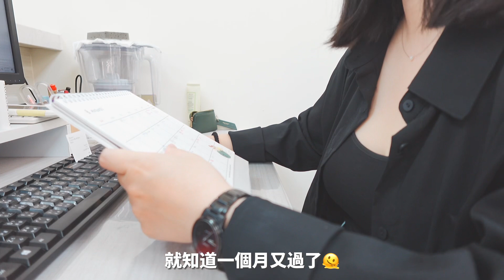飲控仔EP4｜毛豆炒蝦仁好讚🍤飲控也可以吃的很豐盛又營養😋備餐策略在說明欄｜嘿冷Helen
第四週✨
這週的午餐策略是
十穀米100g
青菜250g（2.5份）
松阪豬高脂所以一餐不要超過60g
還有低脂的毛豆炒蝦仁

晚餐的部份就看當天的活動量及飢餓程度
基本上是無澱粉
（因為懶得煮飯🤣運動量大還是要吃喔！）
以蛋白質為主 加上1-2份的蔬菜🥬

一天至少要吃到3份蔬菜（300g）
大概是三個拳頭大小
有時候晚餐食量不大 所以儘量在中午就先多吃一些😋

以上是我個人的分享 實際狀況還是因人而異唷
有推薦的食譜也歡迎來ig跟我分享😍